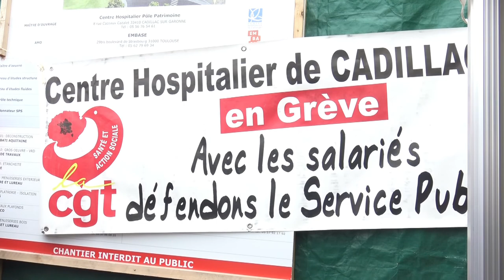Jean-Paul Barritault On est là ! Manifestation CGT UMD Cadillac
Jean-Paul Barritault, les candidat.es aux élections régionales "On est là !" et les camarades de la France Insoumise, aux élections départementales, ainsi que Loïc Prud'homme, Député de la Gironde, sont venus soutenir le personnel hospitalier, ce 21 mai 2021, au centre hospitalier de Cadillac. La veille, après 9 jours de grève, la direction consentait à répondre à certaines revendications précisées ci-dessous.

"Monsieur le Directeur, nous avons l’honneur de déposer auprès de vous un préavis de grève pour l’ensemble des personnels du Centre Hospitalier de Cadillac de 00h le mardi 11 mai à 23h59 au mercredi 18 mai à 0h conformément aux articles L.2512-1 et L.2512-2 du Code du travail.
Pour les agents soumis à des services continus et dont les horaires, d’embauche, et de débauche débordent les jours et horaires précités, le préavis doit couvrir les agents en amont et en aval de ces journées.
Ce préavis a pour objet :
- Le retrait total du contenu de la page 15, du document présenté dans le cadre du PMS par la société Antarès, concernant l’UMD.
- Le respect de l’engagement pris par la direction, suite à la grève de 2019, d’inscrire le travail réalisé par le pôle PML, dans ce même PMS, présenté à l’ARS. Ceci s’inscrivant dans le cadre du suivi du protocole d’accord de 2014.
- Le recrutement immédiat d’IDE, d’AS et d’ASH , sur les postes vacants, au grade de stagiaire de la FPH, afin d’améliorer l’attractivité de l’établissement.
- Le rétablissement de bourse d’étude dès la 2éme année pour les étudiants infirmiers.
- La stagiairisation des personnels non soignants présents depuis plus d’un an sur les postes vacants.
- La réalisation d’un audit indépendant sur le service restauration du CH et une évaluation réelle du coût de sa modernisation.
- Le respect de la réglementation en ce qui concerne la consultation et l’information des instances.
Veuillez-agréer, Mr le Directeur, l’expression de nos sentiments distingués."
Jocelyne Goût, secrétaire générale du syndicat CGT de Cadillac